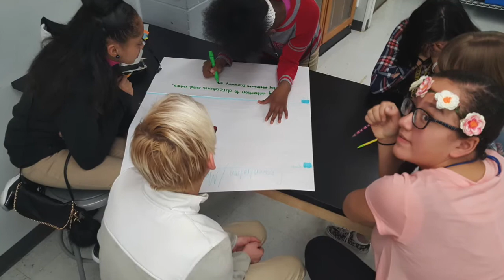2017 Chicago Heights School District 170 STEM Graduation